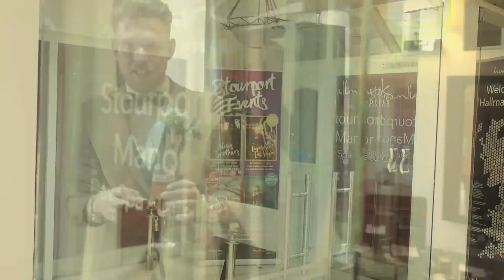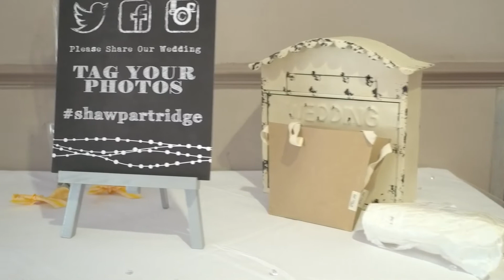David + Adam. The wedding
Shot with a combination of DJI x3 and x5 cameras